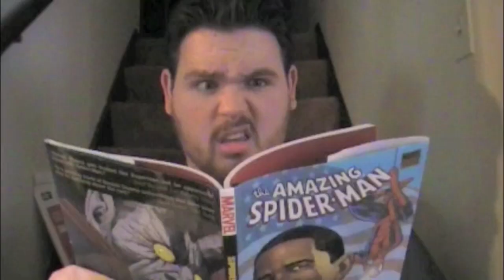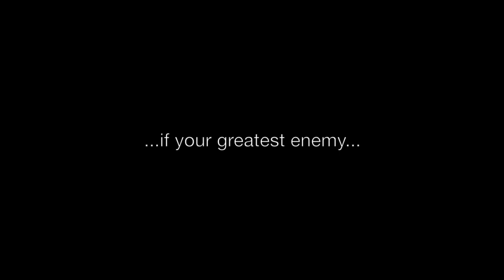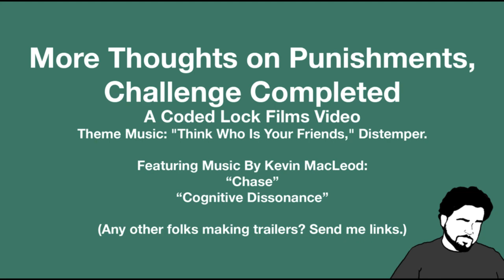More Thoughts on Punishments, Challenge Completed (VEDS 2011 #7)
In which Jesse offers some helpful hints on punishments and completes Matt's trailer challenge.